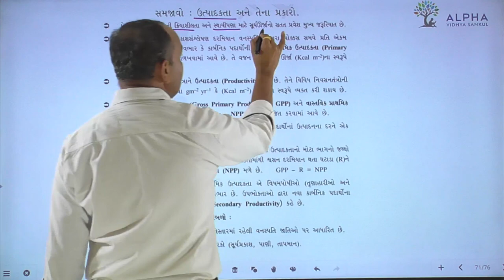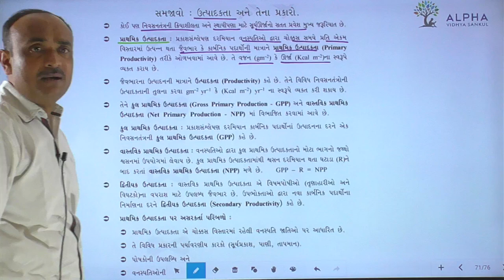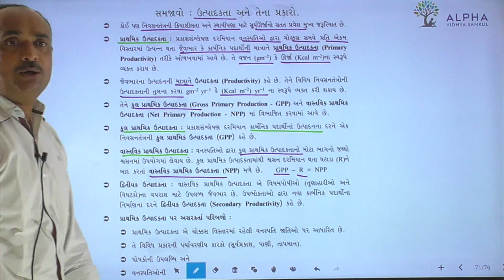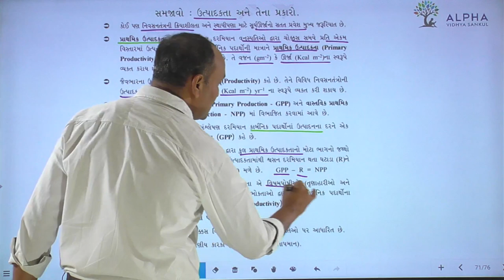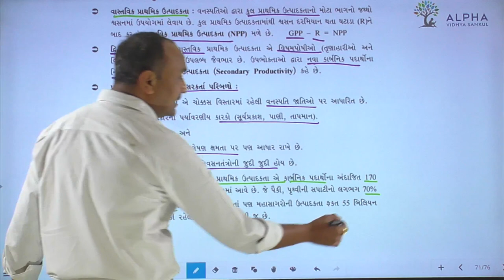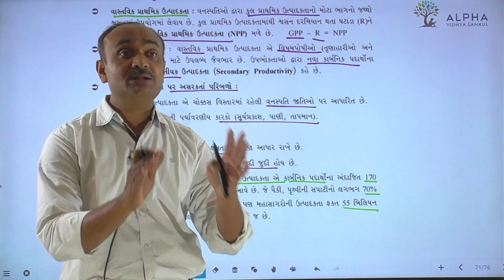Paper 2 | Section B | Que 20 | Biology | Std. 12 | Alpha Vidhya Sankul | in Gujarati by Bhanderi Sir